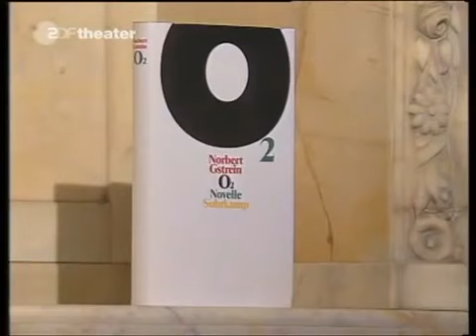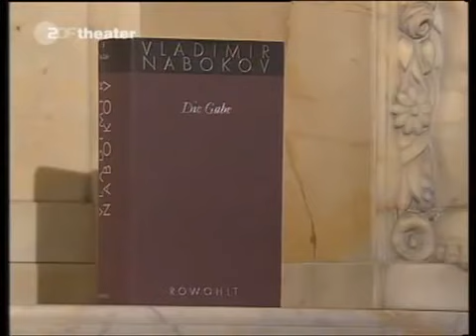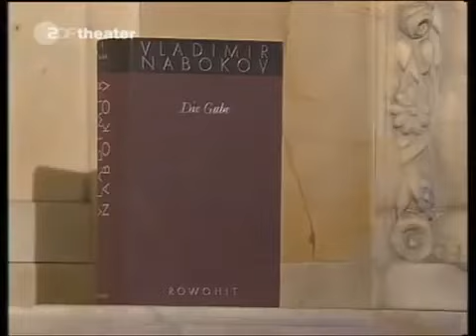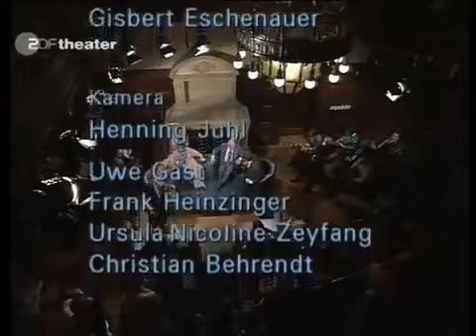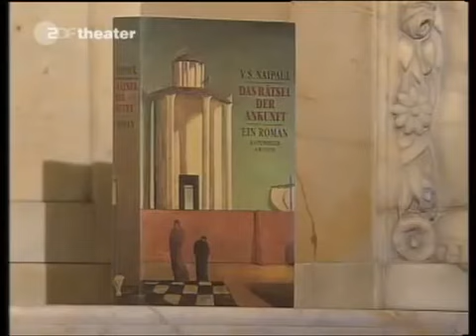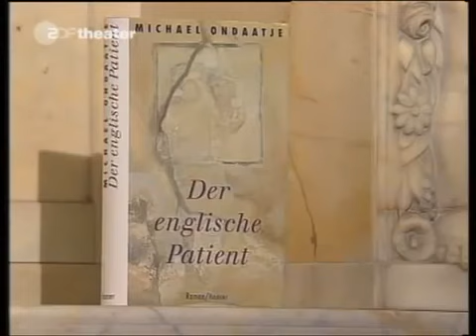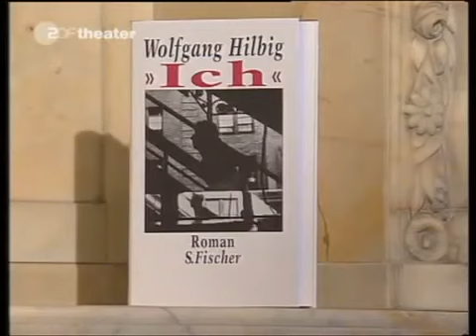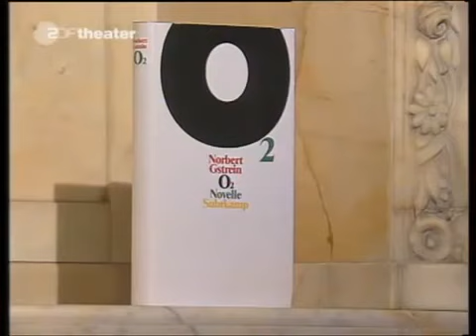Das Literarische Quartett Folge 27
Das Literarische Quartett - Folge 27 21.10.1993 Es nehmen teil: Sigrid Löffler, Hellmuth Karasek und Marcel Reich-Ranicki. Gast: Ruth Klüger Themen der .

Das Literarische Quartett - Folge 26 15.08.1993 Es nehmen teil: Sigrid Löffler, Hellmuth Karasek und Marcel Reich-Ranicki. Gast: Johannes Willms Themen der .